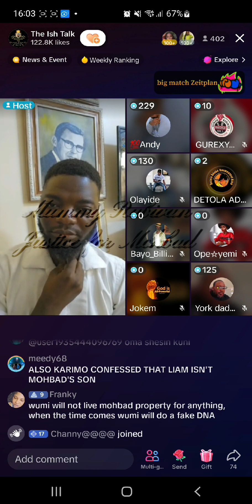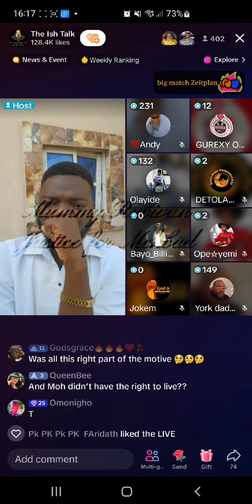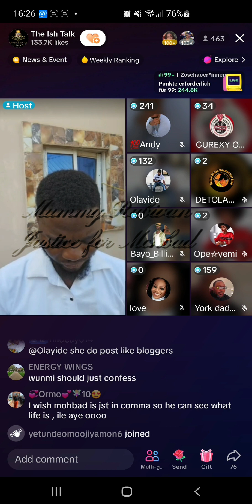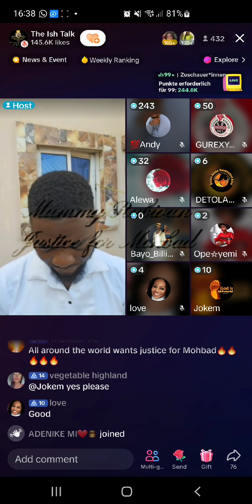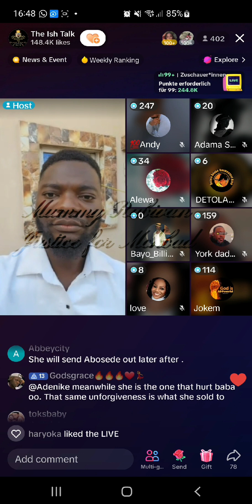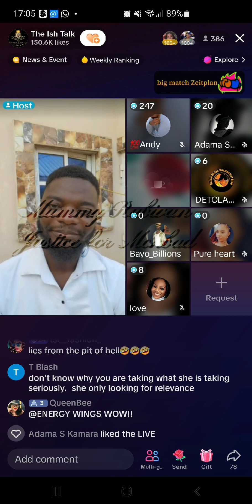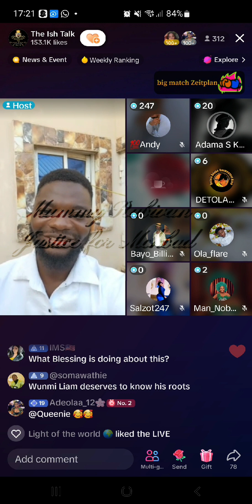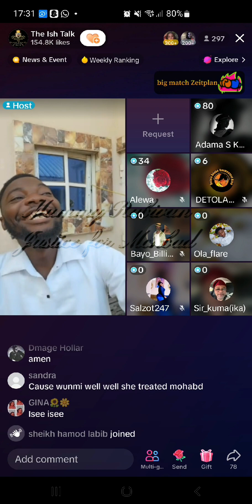11 February 2024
we move.